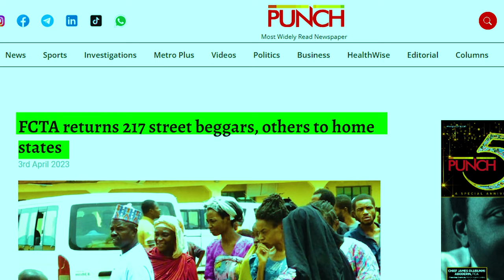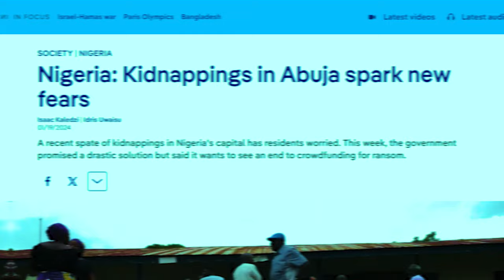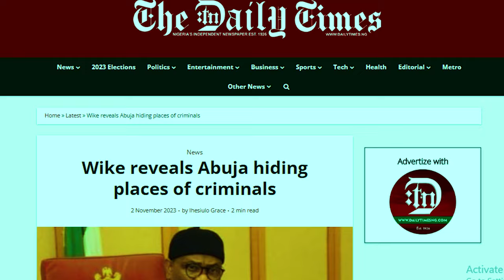Abuja Home of Beggers and Destitutes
The Federal Capital Territory Administration has raised the alarm over alleged influx of destitute into Abuja  from neighboring states, The FCT repatriated 217 destitute and street beggars among others evacuated from the streets of the FCT, Abuja.

I investigated to find out how they are increasing and where they are coming from.